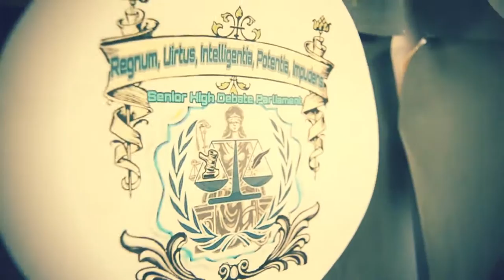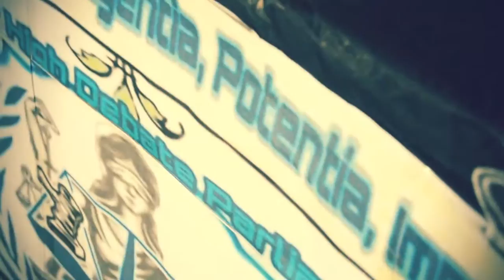SENIOR HIGH DEBATE PARLIAMENT DAY 1 l Yellow and Black